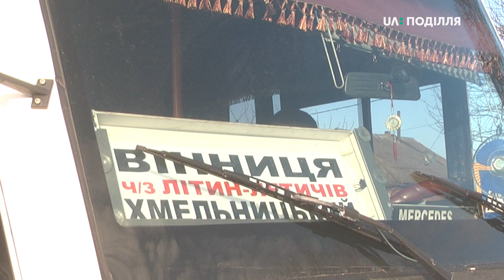Близько 200 учасників акції протестували проти продажу землі на Хмельниччині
Близько 200 учасників акції «Ні розпродажу землі» зібралися на автодорозі Е-50 біля села Прибузьке Хмельницького району. Про це повідомила заступниця начальника управління патрульної поліції в Хмельницькій області Альона СтрижАк. Всеукраїнська акція розпочалась о 9:30  та тривала до 10:20. За словами заступника голови спілки фермерів «Всеукраїнська аграрна рада» Аліма Міщука, мітингувальники  закликають президента, уряд та депутатів відкликати подані законопроєкти про ринок землі. Додає, про проведення акції представників Хмельницької обласної районної адміністрації попередили листом.